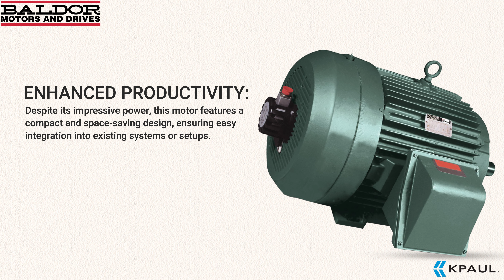Introducing Baldor 50HP Inverter Duty Vector Motor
Explore the Baldor ZDVSM4115T 50HP Inverter Duty Vector Motor! Learn about its features and benefits for your industrial needs in this quick overview.

Visit us: 6230 Corporate Dr Indianapolis, IN 46278